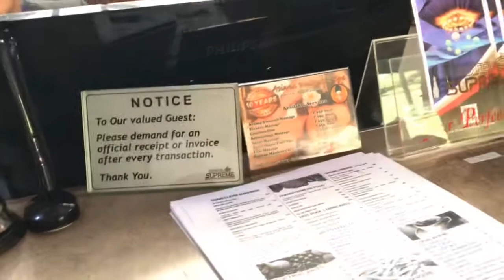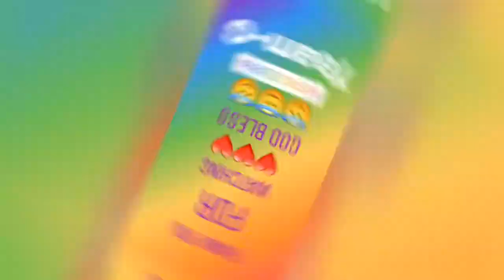When in Baguio PART3 || vlog39